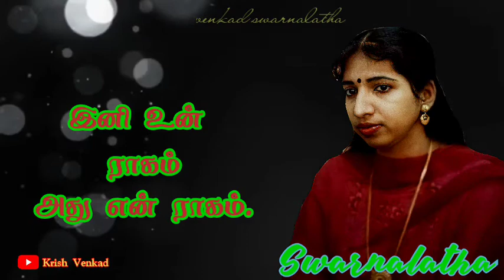Kuyil paattu oh ( sad version) Swarnalatha ||Music by ilayaraja.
Song      : kuyil paattu oh
Version : sad
Singer   : swarnalatha